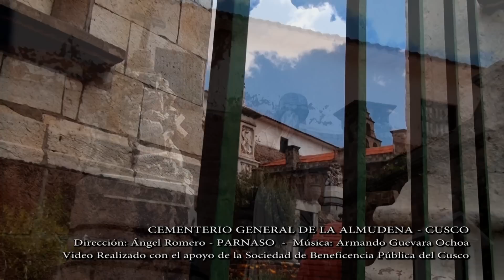ALMUDENA 01 - VIDEOARTE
VideoArte Rodado en el Cementerio General de La Almudena-Cusco
Una Producciòn de PARNASO - Comunicaciòn para el Desarrollo
Direcciòn Geneal del Video, Fotografìa y Montaje: Àngel Romero
Mùsica: ARMANDO GUEVARA OCHOA (Yaravì y Wayno)
Video Producido con el apoyo de la Sociedad de Beneficencia Pùblica del Cusco